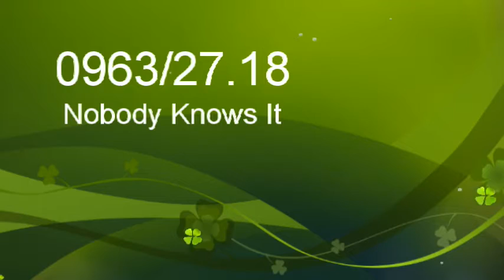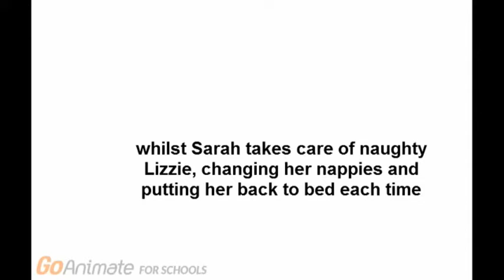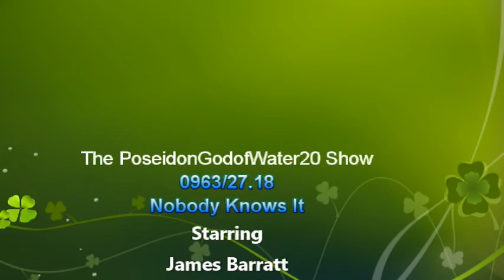963. Nobody Knows It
Series 27, Episode 18: This is just another typical episode.